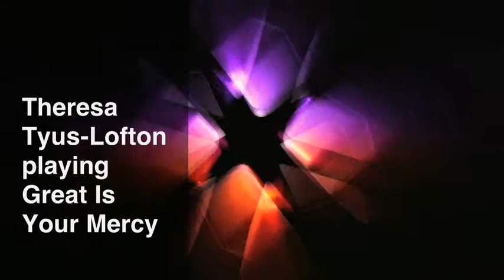Great Is Your Mercy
Musical at Living Word Christian Center. I'm playing a 5 stag Zeta Jazz Midi violin.